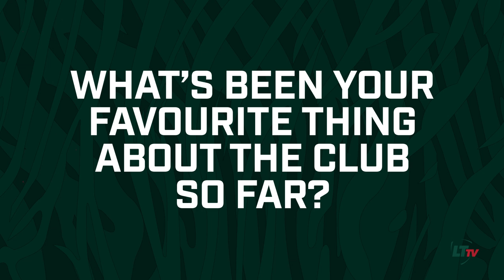UNDER THE STRIPES | Anthony Watson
England and British & Irish Lions international Anthony Watson made the move to Tigers over the 2022 summer from long-time rivals Bath Rugby.

Watson has more than 200 professional appearances, with stints at both London Irish and Bath as well as more than a half-century of Tests for England and The Lions.

A prolific try-scorer, who has lit up club and international venues throughout the world for more than a decade, Watson adds impressive depth to Leicester's outside-back ranks for the 2022/23 season.

Match tickets are available now for the first ten rounds of the new Gallagher Premiership campaign, with the first home game of the league season on Saturday, September 17 against Newcastle Falcons at Mattioli Woods Welford Road.